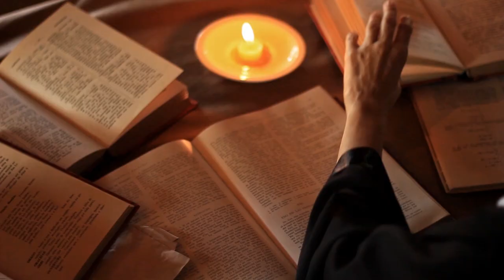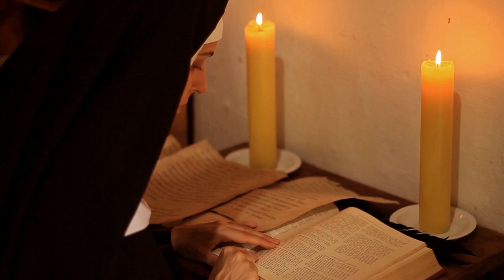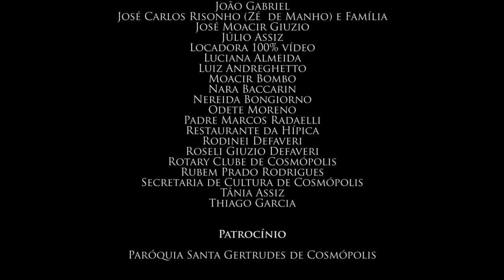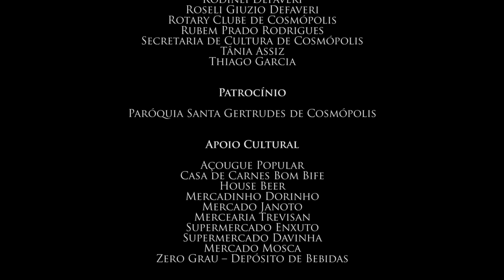Gertrudes, A Grande - curta-metragem (2015)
Em comemoração ao centenário da Paróquia Santa Gertrudes de Cosmópolis foi realizado o curta-metragem sobre a santa que dá nome a igreja matriz da cidade. Produzido por profissionais locais e voluntários no ano de 2015, confira essa inspiradora história e produção independente de Cosmópolis-SP.

Sinopse: "Gertrudes, A Grande" é a uma Biografia da Santa Gertrudes de Helfta, que relata sua vida e seus conflitos na transcendental dúvida entre escolhas e destino, até sua experiência divina que mudou sua vida para sempre.

Ficha Técnica:
Diretor e Roteirista: Rociel Lima
Produtora Executiva: Amanda Bertazzo
Produção: Amanda Bertazzo, Heloísa Barrozo, Rociel Lima, Maurício Pelissari, Júlio César, Babaw Bianchi e Daniele Maria Bello
Diretora de Elenco: Heloísa Barrozo
Diretor de Arte: Fernando Bovo
Cinegrafista: Adriene Felipe
Trilha Sonora: Amanda Bertazzo e Rociel Lima
Captação e Tratamento de Áudio: Henrique Cavalari
Operador de Boom e Assistente de Captação: Hanuan Pablo
Estúdio de Apoio: Presuntinho Records Studios (Presuntinho Assessoria e Produções - Produtora Associada)
Figurino e Maquiagem: Ricardo Siqueira
Arte Gráfica DVD: Elton Magri
Edição e Montagem: Rociel Lima
Making Of: Adriene Felipe e Rociel Lima
Finalização e pós-produção: Ricardo Santos

Elenco:
Gertrudes: Amanda Bertazzo
Jesus: Thiago Meiron
Abadessa: Babaw Bianchi
Macthildes: Juliana Eiras
Monjas: Heloísa Barrozo, Brenda Pedrosa, Júlia Bergamo e Adriene Felipe

Figuração:
Ana Paula Pires, Carina Bentlin, Cristiane Cantador, Gabriela Gabatore, Gismara Franco, Laura de Oliveira, Márcia Campos, Márcia Tieghi, Rita Marques e Tânia Assiz.

Apoio Cultural
Açougue Popular, Casa de Carnes Bom Bife, House Beer, Mercadinho Dorinho, Mercado Janoto, Mercearia Trevisan, Supermercado Enxuto, Supermercado Davinha, Mercado Mosca e Zero Grau – Depósito de Bebidas.

Realização:
Paróquia Santa Gertrudes de Cosmópolis